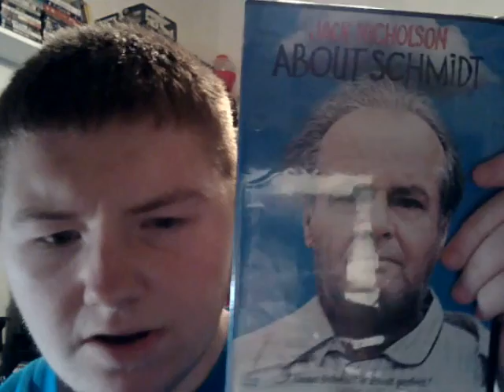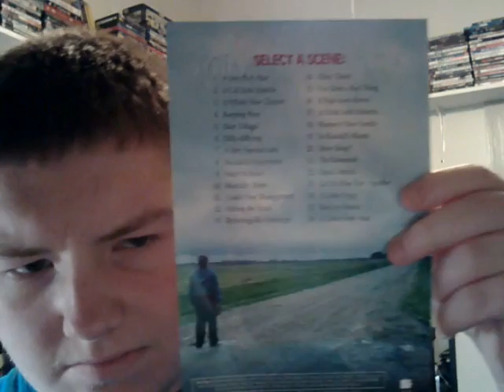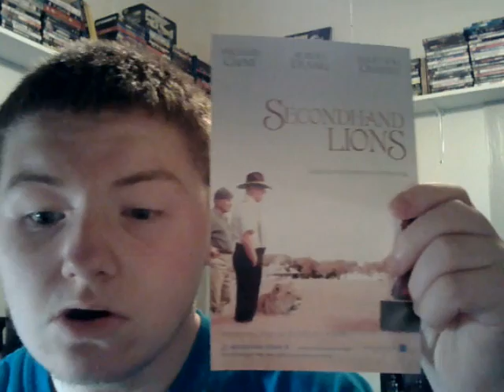Jack Nicholson About Schmidt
Add me on Snapchat! Username: awright9783